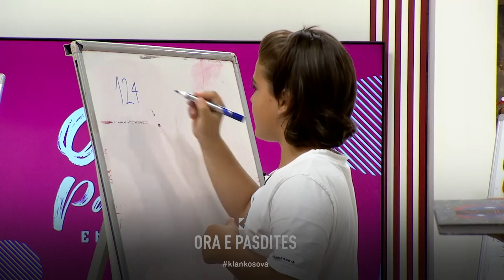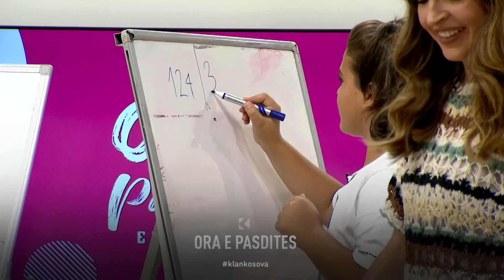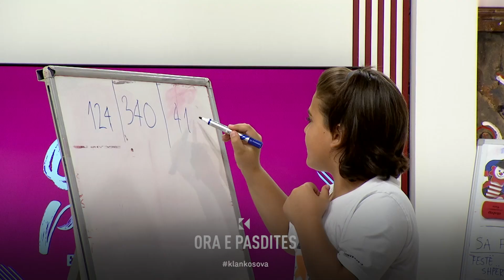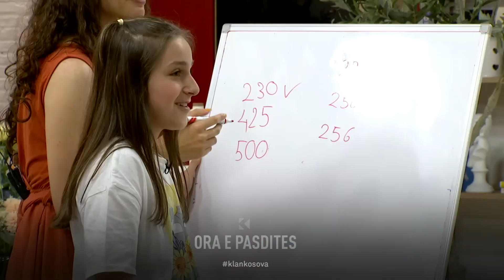Loja “Sa faqe?”